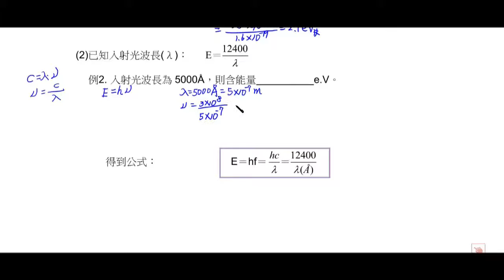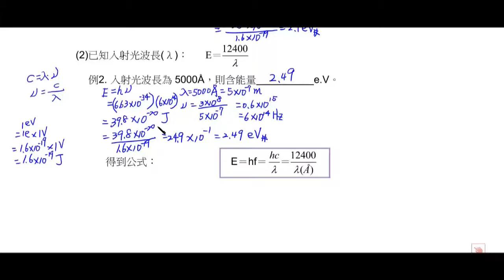基礎物理一 8 2 光子論已知波長【莫斯利高中自然科教學網】